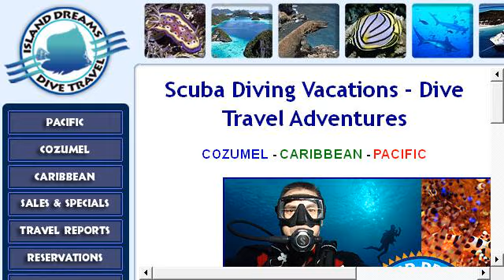Island Dream Vacations